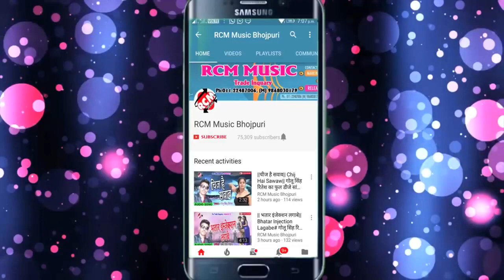मोन्टु लाल यादव का फाडू सांग 2018 || सुन छिनरी ऊ हमरे कईल होखे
Title: Sun Chhinari U Hamare Kail Hokhe
Singer: Montu Lal Yadav
Lable: RCM Music
Lyrics: Writer Rakesh
Video Director:
DOP: